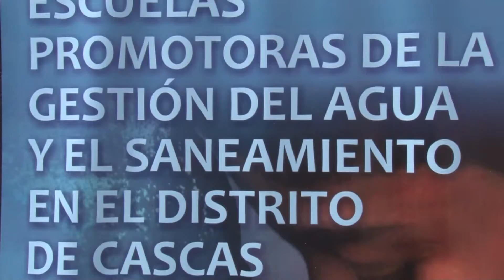Gob.Regional y ONG Water For People distinguieron a II.EE.de Cascas